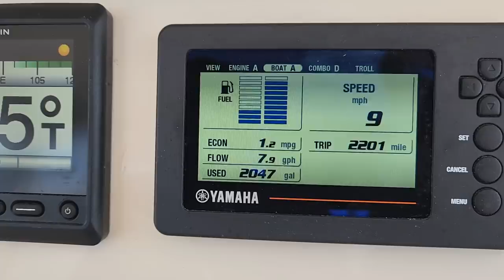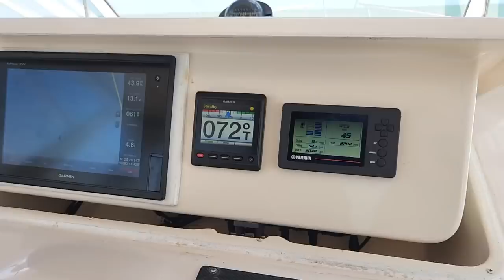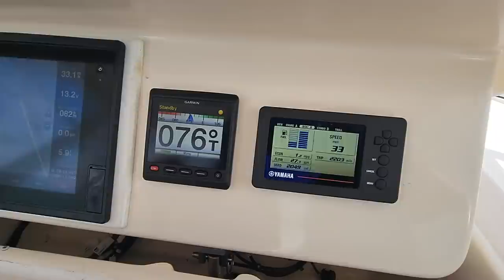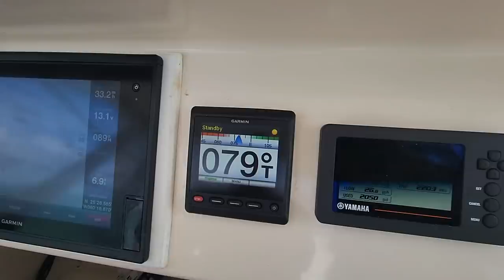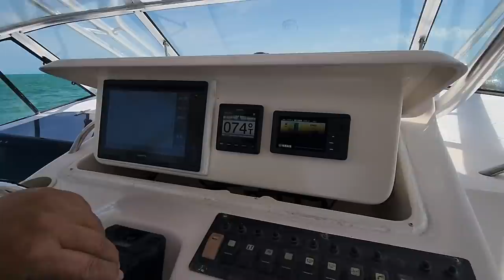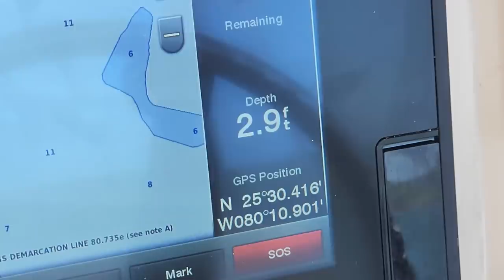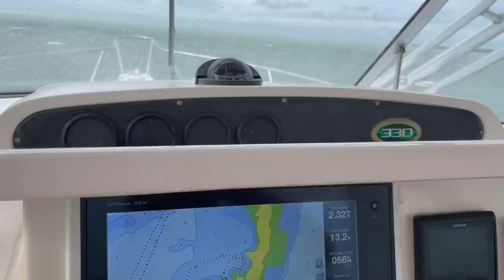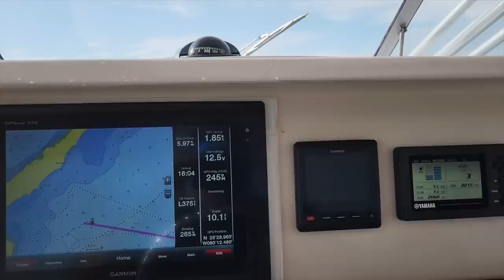GW33 express 45 millas top speed y 1.2mpg cruciando EP-242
Camco 40276 Toilet Tissue, 1 pack of 4 rolls , White
Scuddles 200 PCS Heat Shrink Connectors Kit
Quick Charge 3.0 Cigarette Lighter Outlet Splitter, 12V USB Charger Waterproof
Insurrection II Pure FOR MEN by Reyane - 3.0 oz EDT Spray
AC 100A Meter Voltage Amperage Power Energy Multimeter with Split Core Current Transformer CT AC 100A Meter
slim 2 Pack 18W Light Bar 6.2 Inches 6500K LED Flood Light Bar for boat White